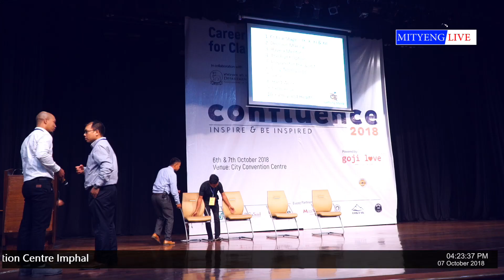Confluence 2018 part 2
Confluence 2018 is an career counselling event organised jointly by Lamjing Meira and Dept. Of Education(S) Manipur on the theme "inspire and be inspired". The aim of this event is to bring all the successful manipuris around the globe under one roof to share their experience n their journey to success to the youths of manipur to help them get exposers.Lamjing Meira firmly believes that if the students are exposed to such successful individuals who belong to our society, they will be 10 times inspired. It is going to be long journey but we know if we start today, we will definitely achieve our vision in the near future.

Speaker : Sapam Shyamananda, Founder, Lamjing Meira,
Former Vice President, North-America Manipur Association (NAMA)
Senior Educational Consultant, Motivator, Counsellor, Career Counsellor, Motivational Speaker...

Our event partners:
1. Lions Club
2. Hill Wind
3. Picasoid
4. Dweller Tea
5. Likla
6. Loktak
7. MIMS
8. Medilane